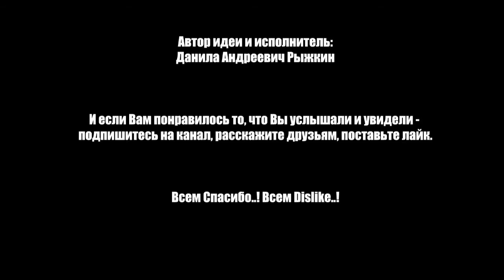Gillette, Женоподобные мужчины и Hozier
Мнение касательно бриться, женоподобных мужчин и современной шизофрении...